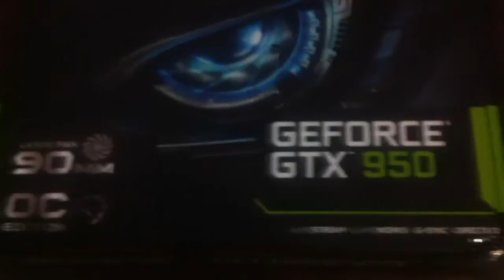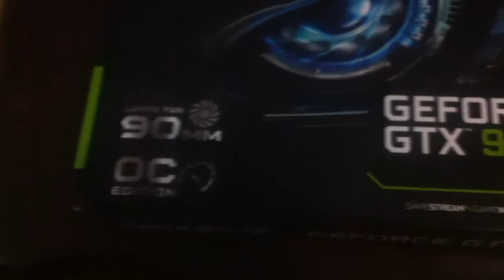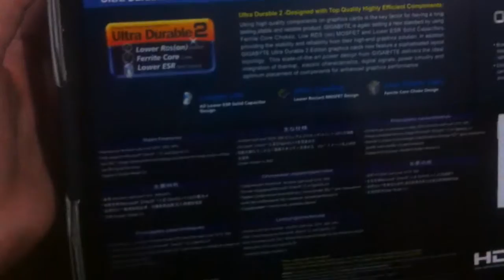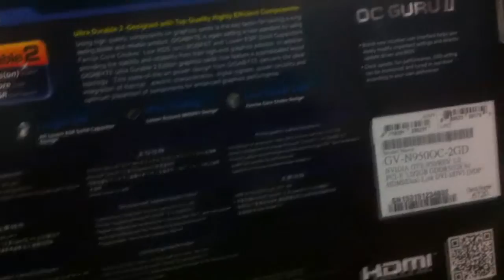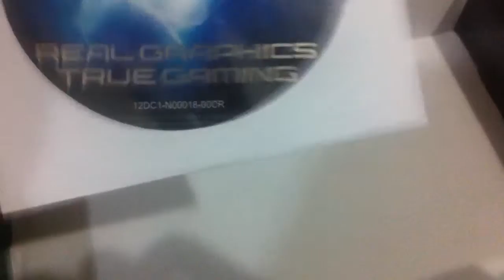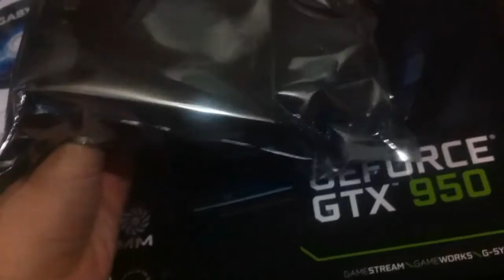Unboxing Tarjeta de Video Gigabyte GTX 950 Oc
Características Gigabyte GTX 950 Oc;

Arquitectura Maxwell.
Memoria 2 GB GDDR5.
Compatible con Sli.
Compatible con Directx 12.
Dos puertos DVI, un HDMI y un Display Port.
Bus de salida 128 bits.
Compatible con Shadow Play, Game Stream, Gamer Works.
Asegurarse de tener una fuente de poder que entregue mínimo 350 watts con 23 amperes en el riel de 12 voltios, requiere conexión de 6 pines.

Incluye controladores, Geforce Experience y Gigabyte OC Guru.